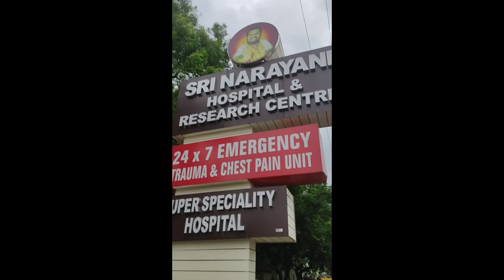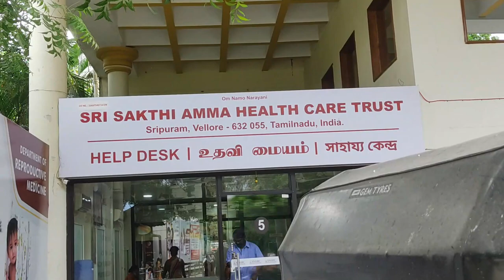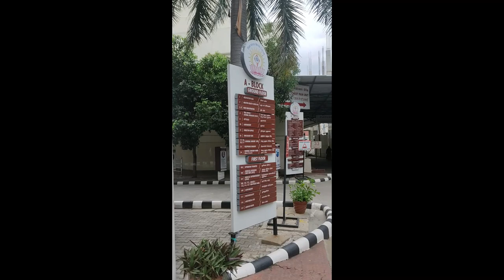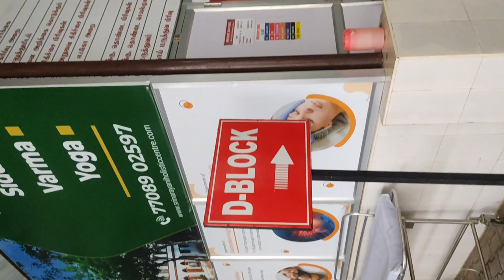SRI NARAYANI_HOSPITAL_& RESEARCH CENTRE#india_#velloreyoutubers tamil শ্রনারায়নী হসপিটাল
SRI NARAYANI_ HOSPITAL_ & RESEARCH CENTRE#india _#vellore Tamil

   শ্রী: নারায়নী হসপিটাল এন্ড রিশার্স  সেন্টার
                                   গোল্ডেন
সবসময় ডাক্তার পাবেন অল্পখরচে এবং অল্প সময় ভালোভাবে
                            চিকিৎসা সেবা পাবেন।

SRI NARAYANI HOSPITAL  & RESEARCH CENTRE
                      TAMIL NADU, INDIA.
           Out Patient Appointment

Location: SRI NARAYANI HOSPITAL  & RESEARCH CENTRE
Golden
TAMIL NADU.

HI
I am ads24flim Welcome to our youtube chanel ads24flim

ads24flim
About this chanel :
🤗😎 Music Video 😎🤗
Please seen this channel , Video
You were seen from ads24flim .
 Music Video , Short Film .

আমাদের ভিডিওটি যদি আপনাদের ভালো লেগে থাকে তাহলে, আপনাদের মূল্যবান লাইকও কমেন্ট, জানাবেন ভিডিওটি কেমন হয়েছে।
 আপনাদের একটি লাইক ও কমেন্ট আমরা অনেক উৎসাহ ও আগ্রহ হবো পরবর্তি ভিডিও বানাতে। আমাদের ভিডিওটি আপনাদের কাছে একটু ও ভালো লেগে থাকে

 Caredit by Music
Audio Laibary

Category
Travel & Events